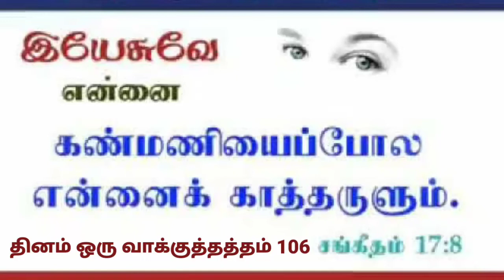தினம் ஒரு வாக்குத்தத்தம் 106